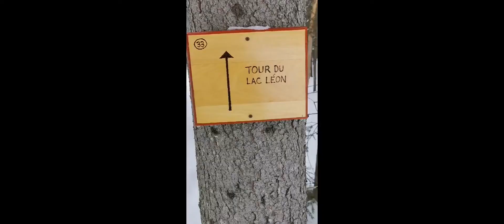Snowshoeing Extreme Rocks Jumping in the Laurentide ( Documentary )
➡️Feb 20 2021 Second time at this really deep forest in the mountain, next to a big lake! Under the snow ounce again , i was able to jump many rocks snowshoeing and then  it lead me to shoot some  epic halfcourtshots. Enjoy get inspired now Chicequilibrestyle The New Earth Now 5D

🦸‍♂️HERO OF MY STORY🎵 ( Official Music Video )